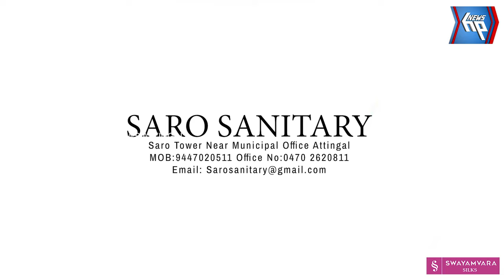ഇരട്ടപ്പന മാടൻനട തമ്പുരാൻ ക്ഷേത്രത്തിലെ ഘോഷയാത്ര